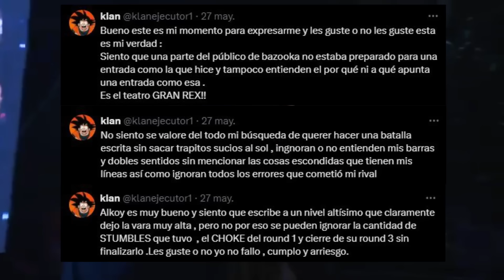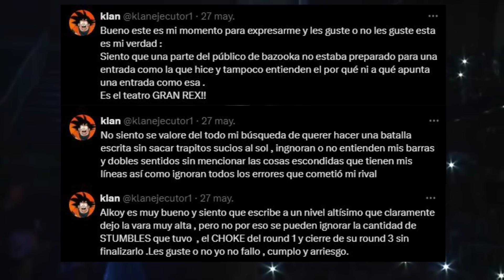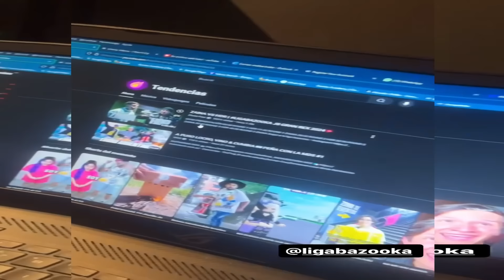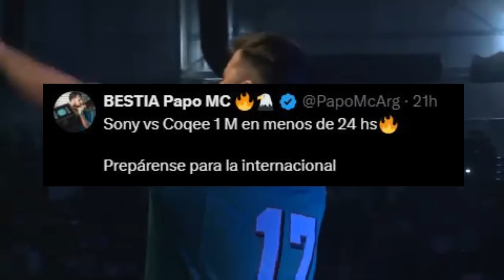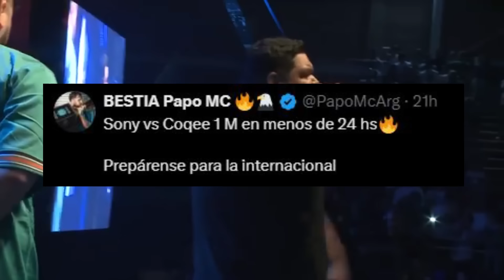🔥 Declaraciones Post LIGA BAZOOKA Jornada 8 REX 2024 | Klan explota por redes | Facu a la inter? 🔥